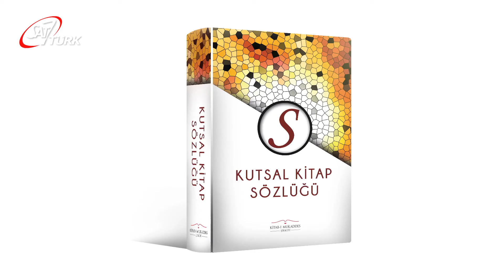TANRI’NIN HALKI | Kutsal Kitap Sözlüğü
Melih Ekener'in sunduğu Kutsal Kitap Sözlüğü programının bu bölümünde; Tanrı'nın Halkı konusu anlatılıyor.